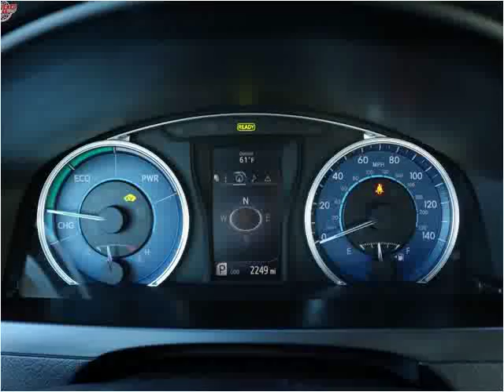2015 Toyota Camry Hybrid Used Cars Marina Del Rey CA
This 2015 Toyota Camry Hybrid is available from Chequered Flag International.